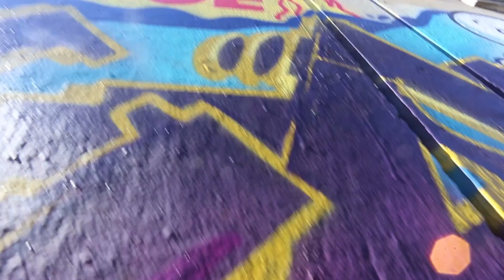BAZOOKAFILMS77 X TWIGS X QUAKE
Spotlight video with artist TWIGS & QUAKE while they paint on a nice summer afternoon.